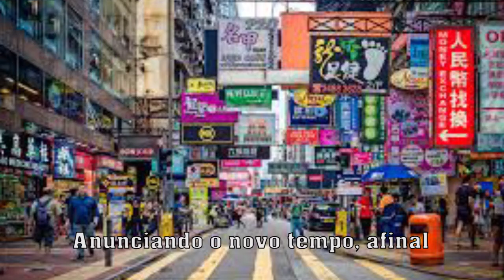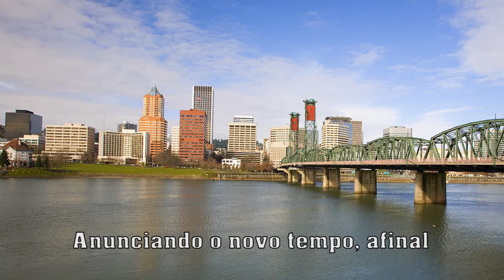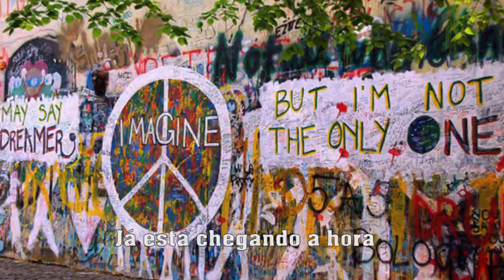Boanerges de Castro - Momento (2021)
Letra e arranjo de Boanerges de Castro.
Música original "Moment´s Notice" de John Coltrane